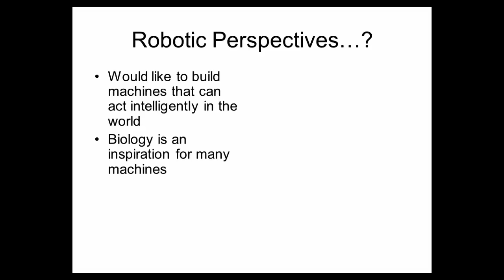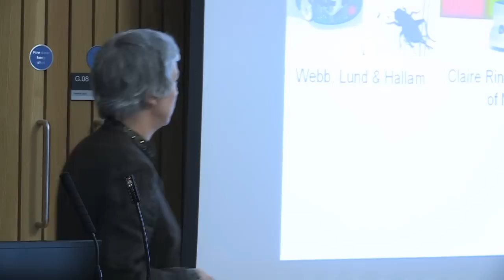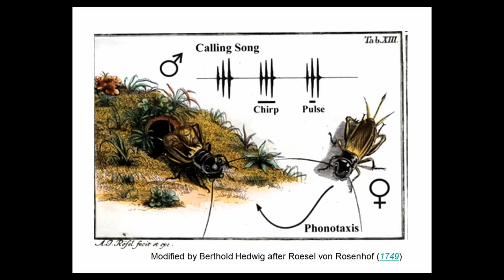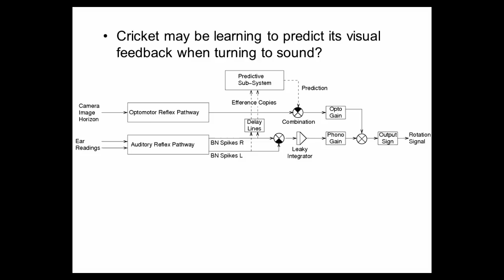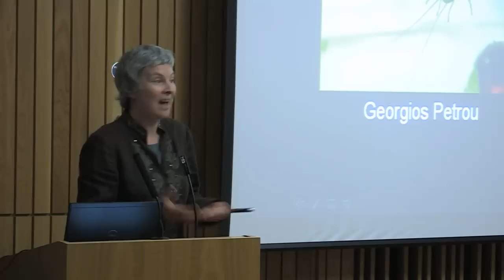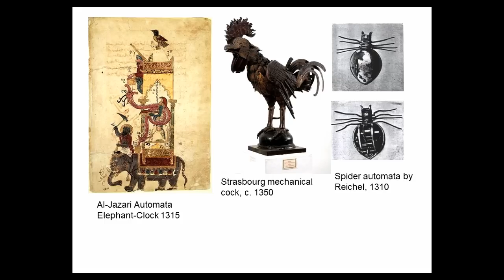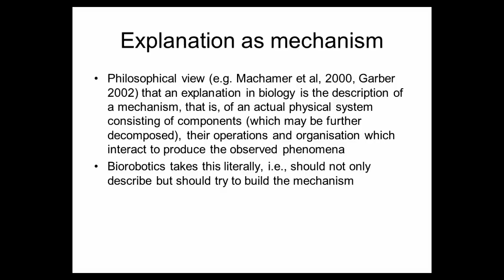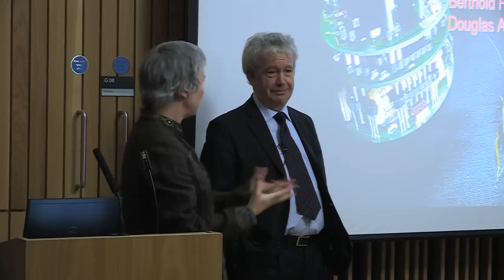Prof. Barbara Webb - Robotic Perspectives on Biological Systems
Professor Barbara Webb, Professor of Biorobotics, presents "Robotic perspectives on biological systems".

Considering animals to be 'mere machines' has a long history. From a robotic perspective, biological systems are existence proofs of the kinds of machines we would like to build. I will argue that this constructive approach to biology is both scientifically powerful and increases our appreciation of the natural systems evolution has produced. I will also discuss some of the limitations and challenges faced by biorobotics.